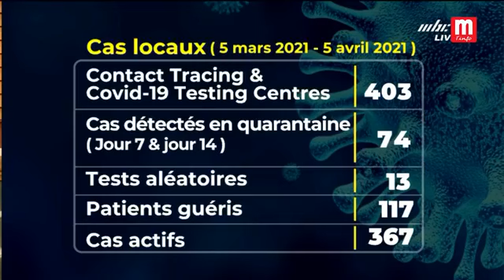2021-04-05 COVID-19 National Communication Committee - General Updates (MBC)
Video source: 17h30 Mauritius Broadcasting Corporation